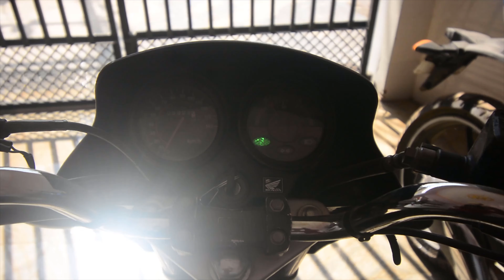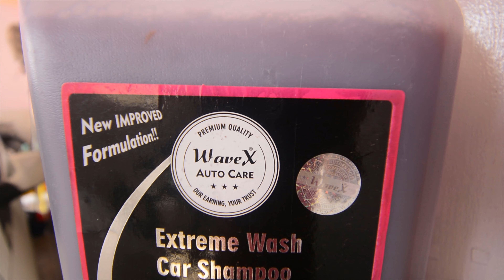WAVEX extreme car wash shampoo, foam quality...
iss video me maine bataya hai ki wavex extreme car wash shampoo ka foam thickness kaisa hai...